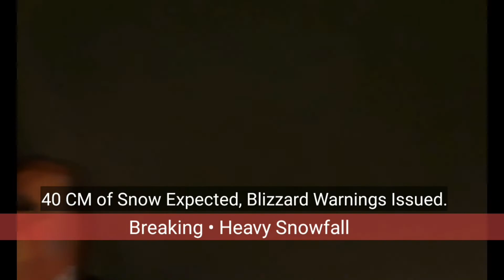Lil Soups Review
No Animals are Harmed in the making of this Video